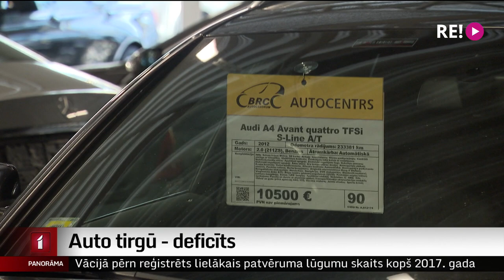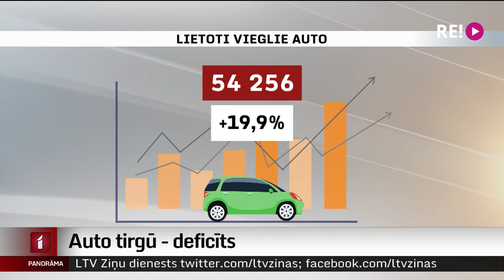Auto tirgū – deficīts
Vēlas jaunu auto, nauda ir, bet... pie auto nevar tikt. Patlaban Latvijas auto tirgū jauno mašīnu saloni ir izpirkti un pircējiem jāgaida mēnešiem ilgi, lai saņemtu pasūtīto spēkratu. Tas jūtami cēlis cenas arī lietotajiem auto. Tirgotāji ir piesardzīgi un spriež – situācija normalizēs tikai gada beigās. Plašāk stāsta kolēģis Ģirts Zvirbulis.